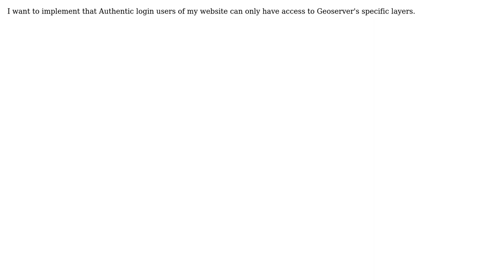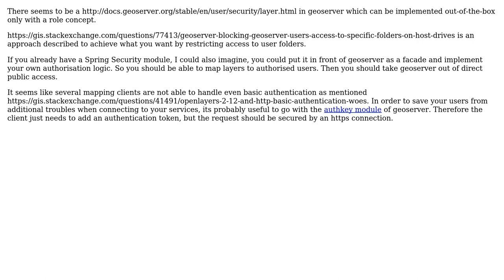GIS: How to use Geoserver Authentication with Spring Security in WebApplication?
With thanks & praise to God, and with thanks to the many people who have made this project possible! You are responsible for your own actions.